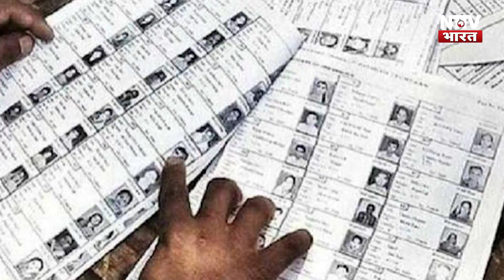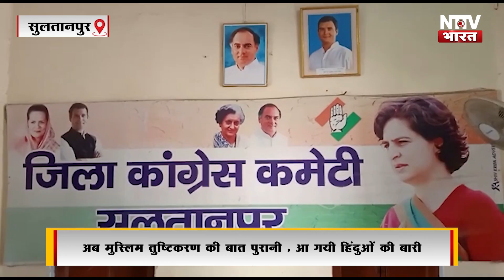Sultanpur नगर पालिका चुनाव में साधु-संत बने मुद्दा, कांग्रेस नेता जीशान ने किए ये ऐलान| NTTV BHARAT